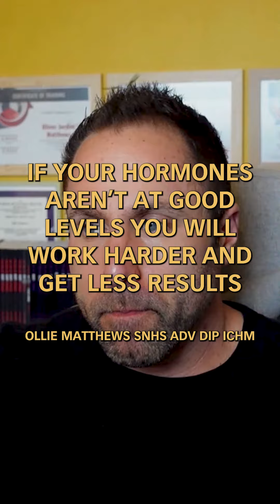Ever feel like no matter how much you push, your body just isn't putting in the same effort?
Ever feel like no matter how much you push, your body just isn't putting in the same effort? @olliematthewshealth

Experiencing diminished results despite putting in more effort could be a telltale sign that your hormones are off balance.

It is like your body just isn't cooperating, not matter how hard you try.

This is what I would look at...

signs your partner doesn’t love you
signs your partner doesn’t love you anymore
what fasting does to the body,hope for the hurting
when the narcissist can't control you